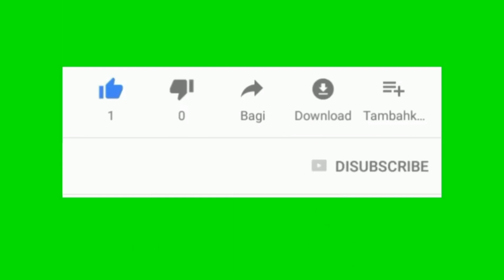DC water pump || পানির সেচ পাম্প || incubator controller 01799090098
পানির সেচ পাম্প।
যেকোনো জায়গা থেকে পানি উত্তোলন করা যাবে।
মিনিটে 10 লিটার ।
 ঘন্টায় 600 লিটার ।

12volt  8 watt.

12 ভোল্ট ব্যাটারি, সোলার অথবা 12 ভোল্ট পাওয়ার এডাপ্টার দিয়ে ব্যবহার করা যাবে

1 পিস নিলে   : 220 টাকা
10 পিস নিলে : 200 টাকা
20 পিস নিলে : 170 টাকা

আমাদের প্রাইস দেখে অনেকেই মনে করতে পারেন মাল ভাল কিনা । কারণ আমরা সরাসরি চায়না থেকে মাল এনে থাকি তাই আপনাদেরকে কম প্রাইজে দিতে পারি।

এ পণ্যটি অডার করতে কল করুন